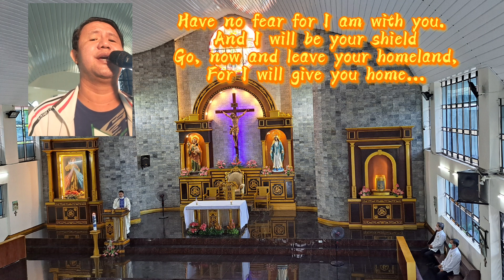Yahweh the Faithfull One by Elmer Atilano